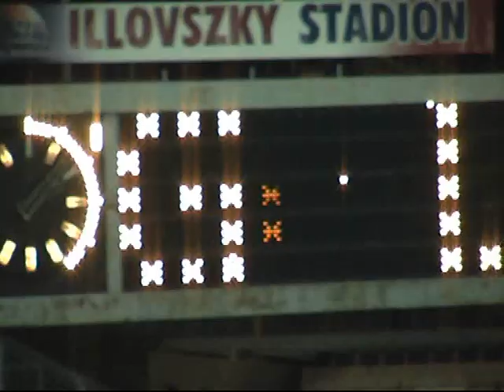Mészöly Géza értékelése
A Vasas Online TV anyaga a Vasas-Paks utáni értékelésről